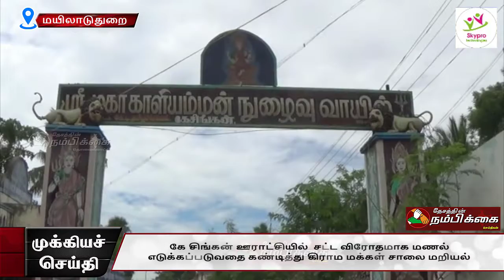கே சிங்கன் ஊராட்சியில் சட்ட விரோதமாக மணல் எடுக்கப்படுவதை கண்டித்து கிராம மக்கள் சாலை மறியல்